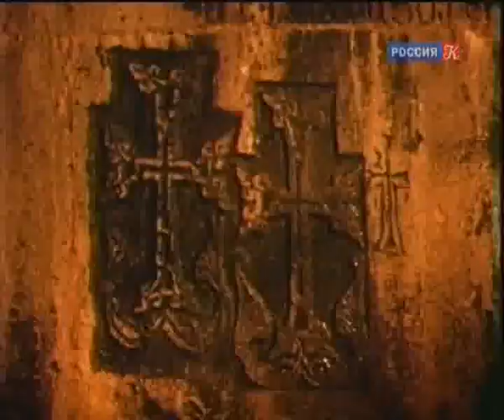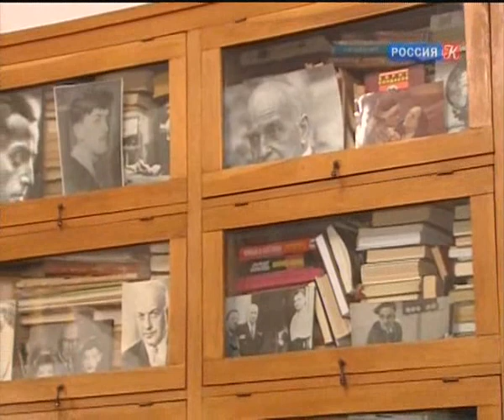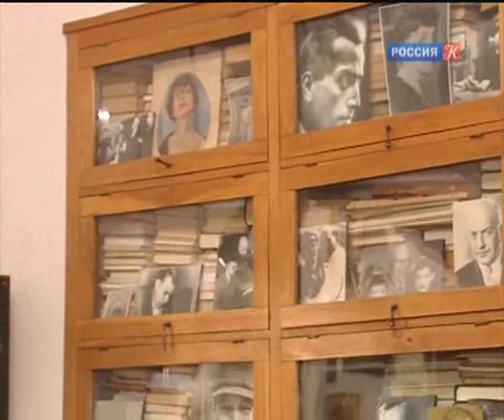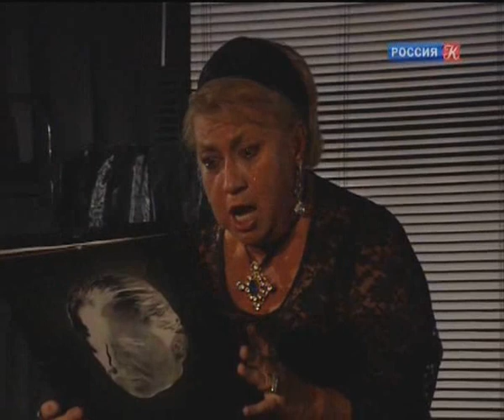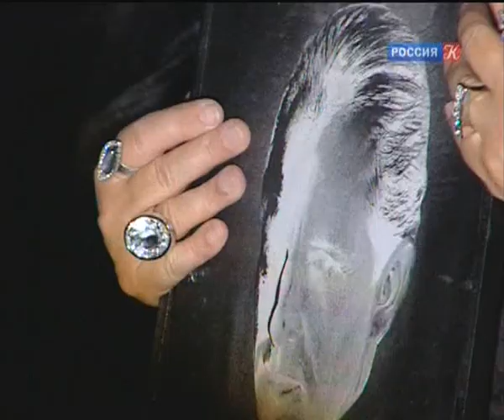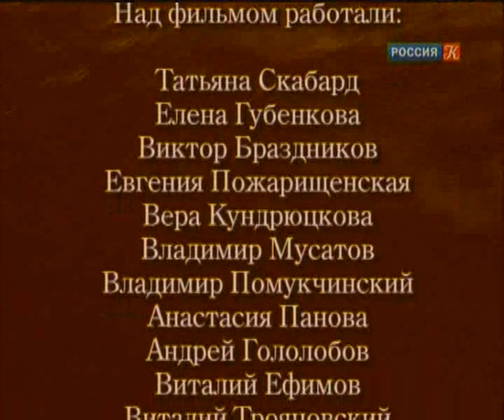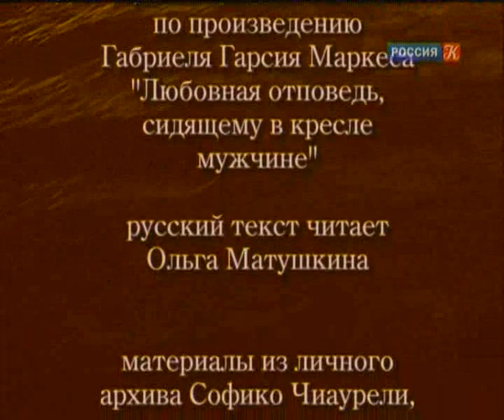Софико Чиаурели. 75 лет со дня рождения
Фильм "Острова" на канале Культура о Софико Чиаурели; 21 марта 2012 года ей исполнилось бы 75.